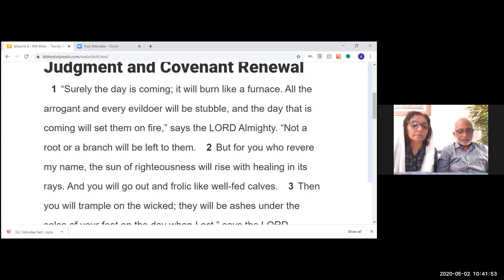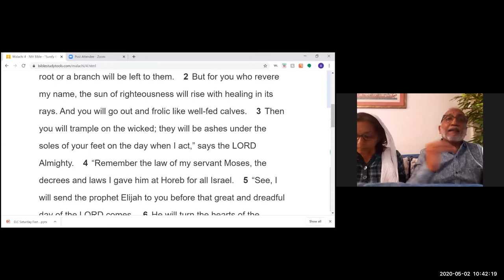ELCoG 2020 05 02 Message Cap Tity Mathew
Message by Cap. Tity Mathew, Pune, India